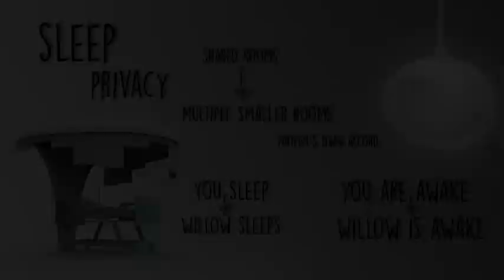Sjoerd Ramaker - "Willow"